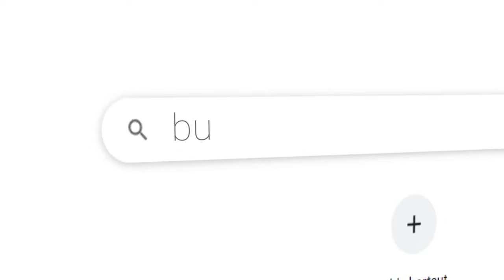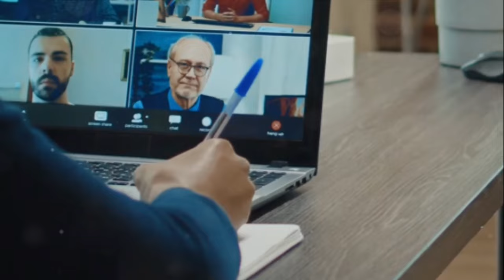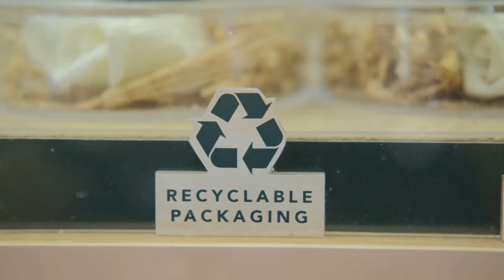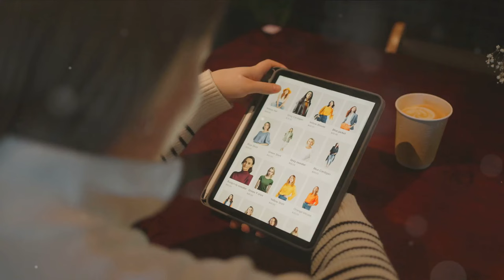Top Trending Business Ideas of 2024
Are you ready to dive into the future of entrepreneurship and explore the top trending business ideas that can skyrocket your success? In this video, we'll unveil groundbreaking concepts and innovative ventures that are set to dominate the business landscape in 2024.

Discover the latest trends and emerging markets that present unparalleled opportunities for aspiring entrepreneurs and seasoned business professionals alike. From sustainable technologies to digital innovations, we've curated a comprehensive list of business ideas that are poised to thrive in the dynamic marketplace of 2024.

Join us as we explore the future of commerce and unveil exclusive insights into niche industries and high-growth sectors. Whether you're passionate about renewable energy, e-commerce, artificial intelligence, or blockchain technology, there's a wealth of untapped potential waiting to be harnessed.

Learn how to leverage cutting-edge trends and capitalize on consumer preferences to build a thriving business that stands the test of time. From subscription-based services to virtual reality experiences, the possibilities are endless for those who dare to innovate and disrupt the status quo.

Gain valuable insights from industry experts and successful entrepreneurs who share their strategies for identifying lucrative business opportunities and staying ahead of the curve in a rapidly evolving marketplace. Get ready to unleash your entrepreneurial spirit and embark on a journey of growth, innovation, and prosperity.

Don't miss out on the chance to turn your passion into profit and transform your business ideas into reality. Join us as we explore the top trending business ideas of 2024 and unlock the keys to entrepreneurial success in the digital age.

Together, let's redefine the future of business and inspire the next generation of visionary leaders. Dare to dream, dare to innovate, and dare to succeed!